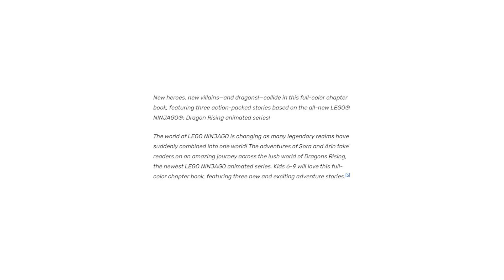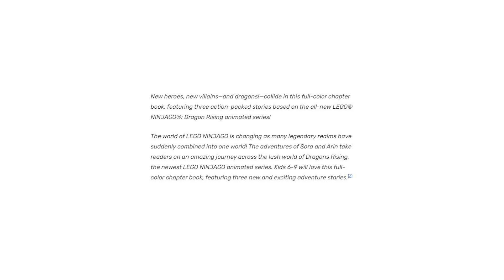Tak Będzie Wyglądać Ninjago w 2024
👍Zostaw łapeczkę, jeśli odcinek Ci się spodobał!